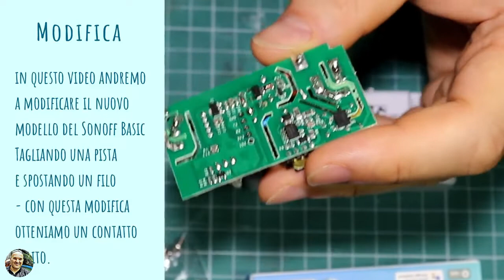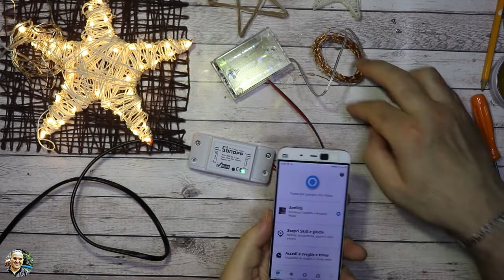🎄🌟ALEXA MI ACCENDE LE LUCI DI NATALE spiegato passo passo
Grazie mille per tutto il tuo straordinario supporto.

Camera

GINBAL

3-Axis Handheld Stabilizing Gimbal Stabilizzatore a 3 Assi per Smartphone Nero Black
Treppiede